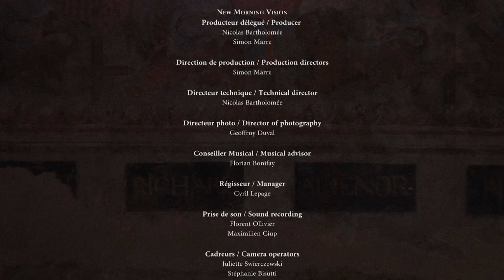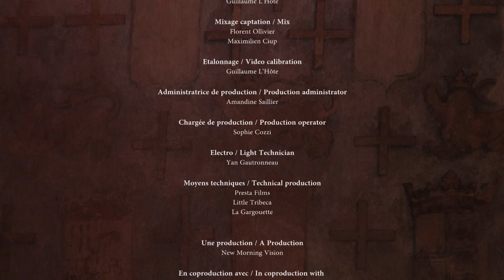Ophélie Gaillard / Ferenc Vizi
Ophelie Gaillard, cello
Ferenc Vizi, piano

Robert Schumann: Fantasiesücke op.73
Ludwig van Beethoven: Sonata for cello and piano no.3 op.69
Johannes Brahms: Sonata for cello and piano no.1 op.38
Frédéric Chopin: Sonata for cello and piano (Adagio)